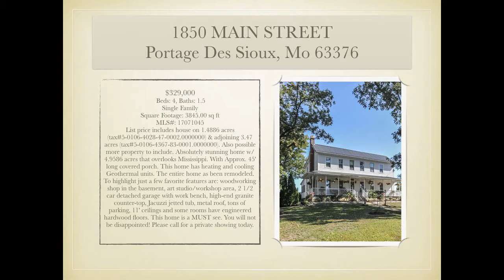3 bed 3.75 bath homes Portage Des Sioux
Portage Des Sioux Mo is one of the most desirable areas in North St Charles. Located on the Mississippi river at the entrance to Our Lady of the Rivers Shrine. Easy access to Alton and Fast Eddies. Two great marinas just around the corner from you front door.